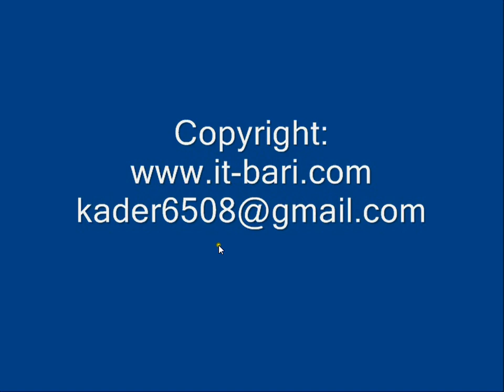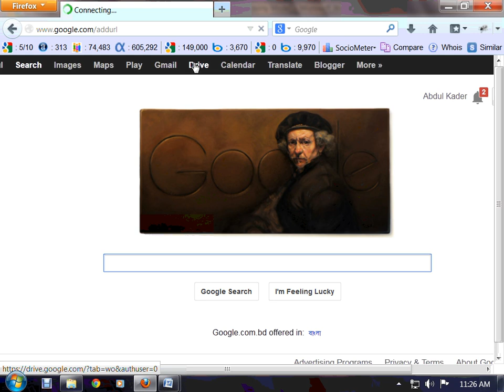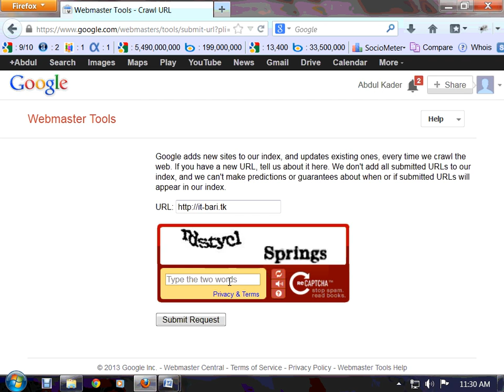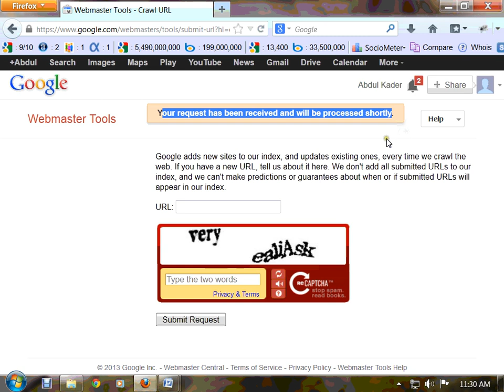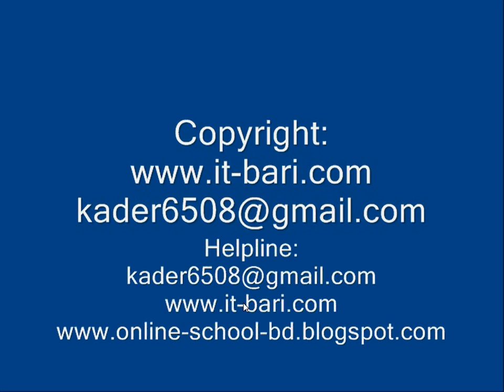SEO Bangla Tutorial | Part-15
In this SEO Bangla Video tutorial you will know how to submit your site to google and this is the first step of onpage optimization.